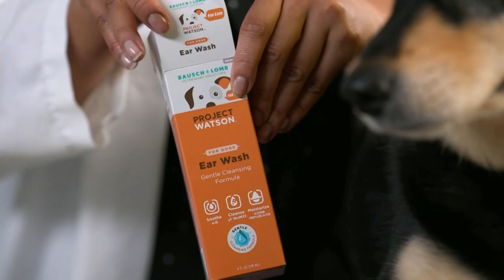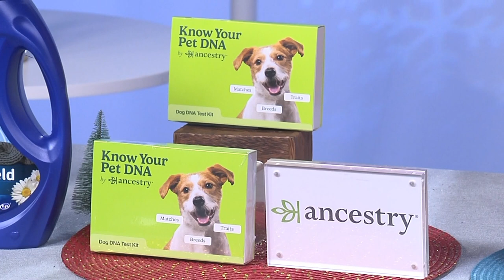Holiday Pet Gifts with Pet Living Expert Kristen Levine